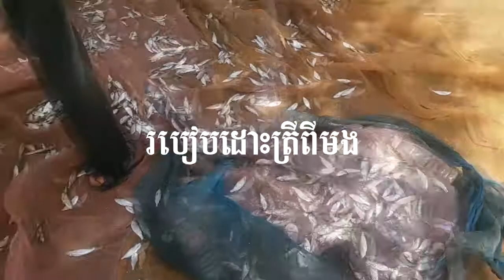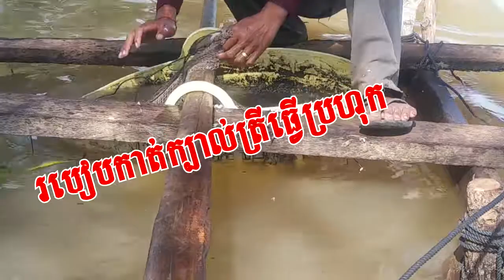រកត្រីមកធ្វើប្រហុក |TK Khmer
រដូវទីញត្រីមកធ្វើប្រហុកសម្រាប់បរិភោគប្រចាំឆ្នាំ